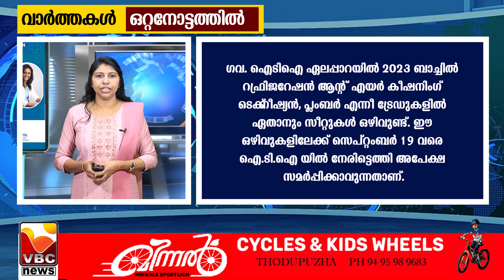വാർത്തകൾ ഒറ്റനോട്ടത്തിൽ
NEWS THODUPUZHA